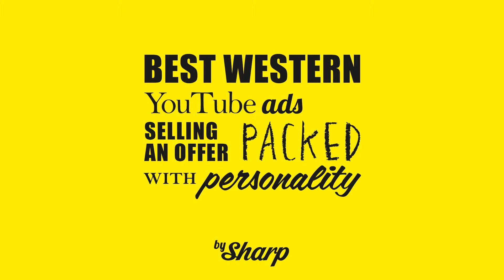Promoting an offer with personality for Best Western